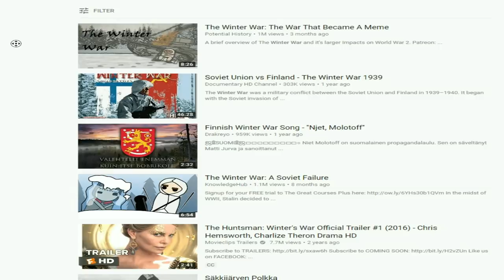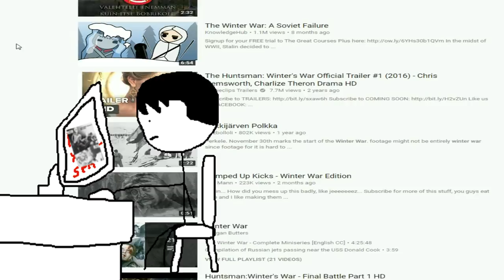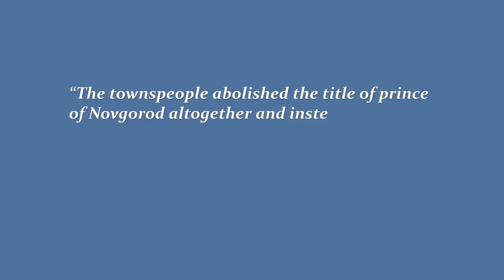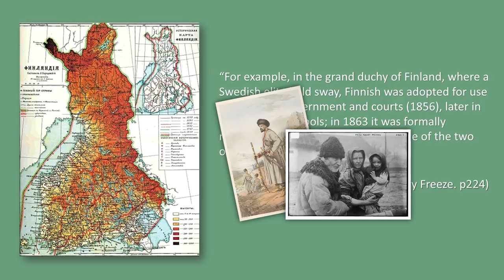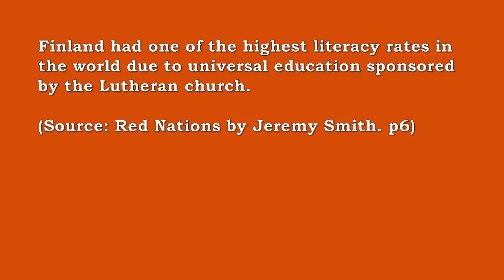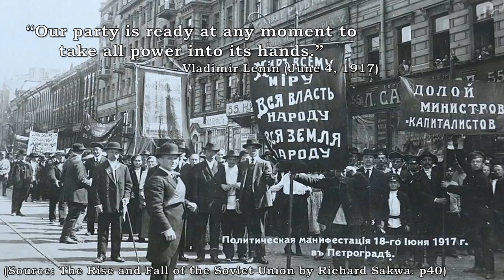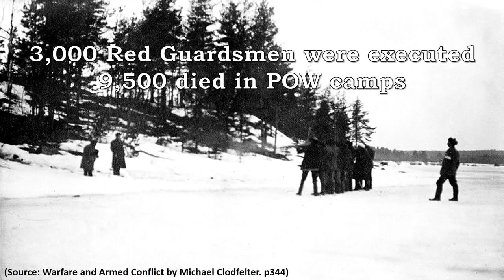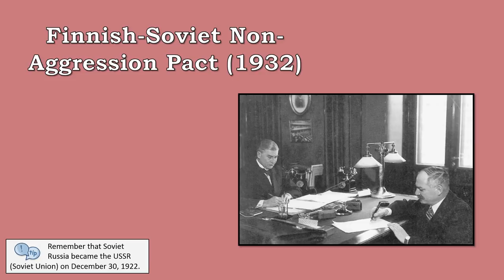The History of Finland and Russia - Part 1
It may as well be time for me to find a new video editor, but in the meantime I hope you all enjoy this fabulous documentary on Finnish-Russian (Soviet) diplomatic relationships spanning over a thousand years. This episode even covers events that are largely obscure in Western history like the issues revolving around Karelia during the Russian civil war. I tried to cover all the general wars whilst leaving out some of the more unimportant ones. The documentary includes the development of contact between Finnic peoples and Rus during the time of Kievan Rus. It also covers the various wars wrestling control over Karelia, such as the Livonian war, and Great Northern wars. Finally, it covers the Russian invasion of Finland in 1809 in which Sweden ceded the territory to the empire.

In addition I have focused the second half of the video more on the autonomy level of the Grand Duchy of Finland within the empire, thus it takes a more legal approach if you get me. Finally the last section of the video covers the tumultuous nature of the 1905 and 1917 revolutions, the Bolshevik rise to power, and the Finnish civil war. I have left out the foundation of the Karelian workers commune as that will be covered in more detail in the next video, along with the Winter War, Continuation War (World War 2), and the Lapland war. Finally, we will begin our descent by covering autonomy changes to the Soviet territory of Karelia, the Helsinki accords, and finally we will talk a bit about the Karelian question and how it affects Finnish-Russian politics today.

As always I hope you all enjoy this voyage into the depths of Finnish-Russian history.

[Sources]
A History of the Soviet Union from the Beginning to the End by Peter Kenez
Russia And the Russians by Geoffrey Hosking
The Rise and Fall of the Soviet Union 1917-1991 by Richard Sakwa
Red Nations by Jeremy Smith
Russia A History by Gregory Freeze
The Origins of the Karelian Workers' commune, 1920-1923: Nationalism as the path to communism by Markku Kangaspuro
Warfare and Armed Conflicts: A Statistical Encyclopedia of Casualty and Other Figures, 1492–2015, 4th ed. by Michael Clodfelter